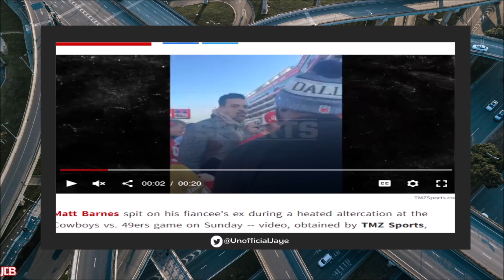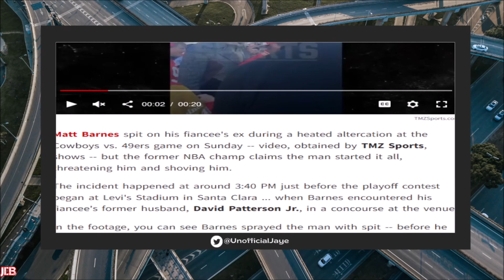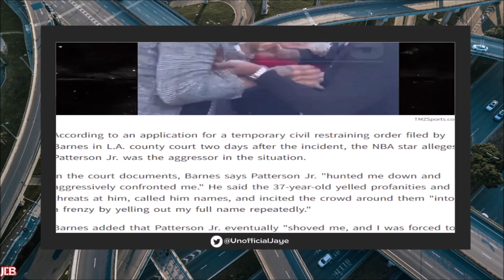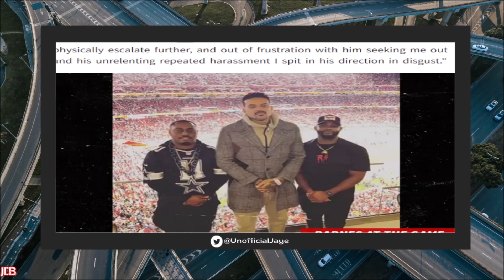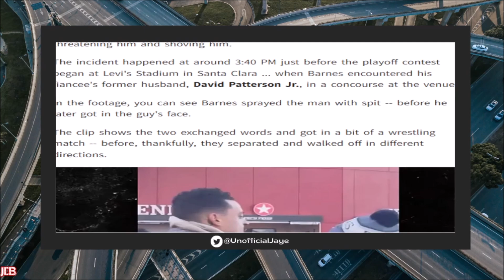Matt Barnes DOWN BAD After He's OUTED For SP*TTING On His Finance's Ex-Husband David Patterson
Former NBA Player Matt Barnes Is Getting Heat After He Was Caught Sptting On His Fiance (Anansa Sims) Ex-Husband David Patterson Jr. During A Argument At THe 49ers/Cowboys Game